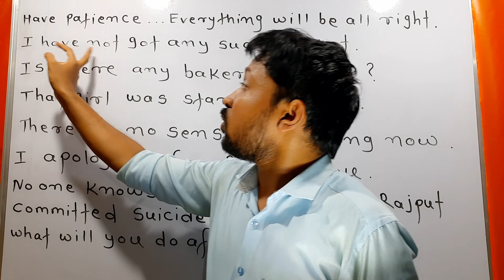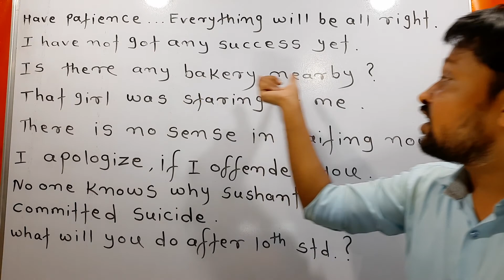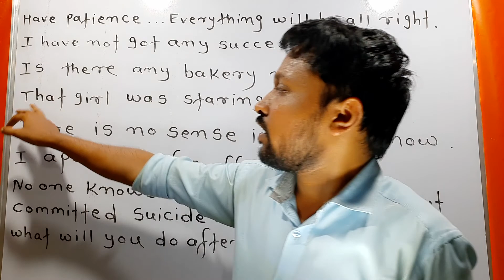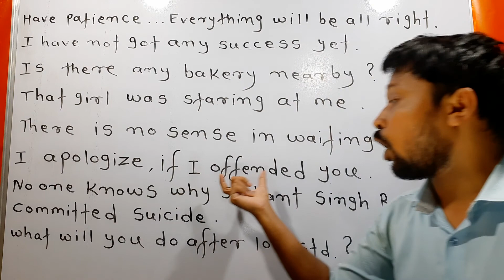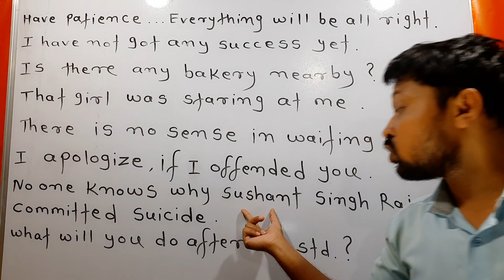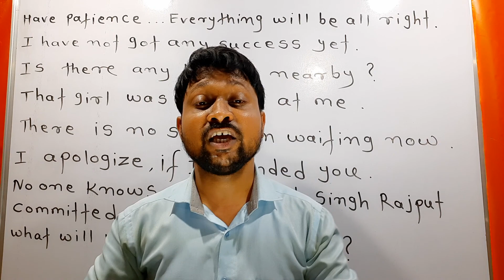Daily Use English Sentences Part 9 | Advance English training | English Speaking Practice | Absolute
Absolute Spoken English, Wardha
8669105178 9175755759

Hello...I am Pravin Meshram Founder of Absolute Spoken English, Wardha

About Video
1) Daily Use English Sentences
2) English Speaking Practice
3) Most important English Sentences
4) ESL training
5) रोज बोली जाने वाली इंग्लिश
6) Daily life English Sentences